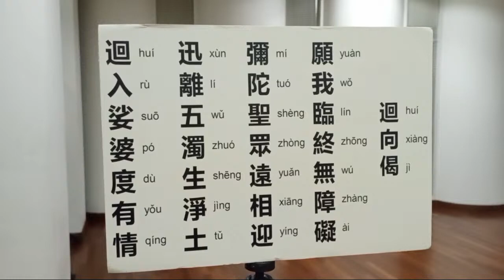Kebaktian Bai Fo Hari Kamis Tanggal 14 Juli 2022